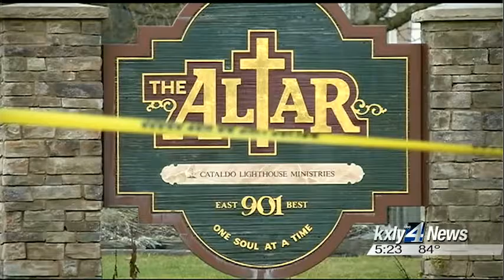Businesses lose everything in Coeur d'Alene strip mall fire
Three Coeur d'Alene businesses now sit in a pile of rubble after a strip  mall caught fire late Wednesday night. Once the fire made it's way to  the attic firefighters couldn't stop it. KXLY4's Caiti Currey reports.